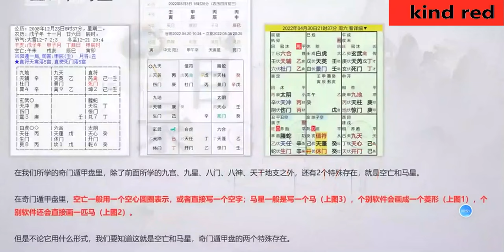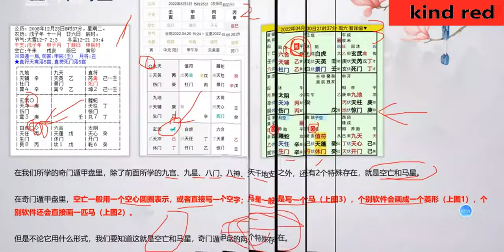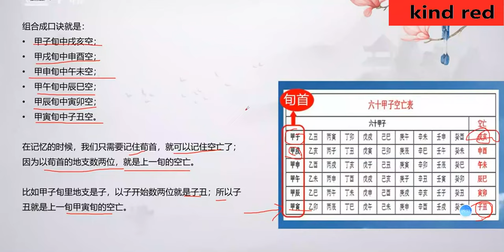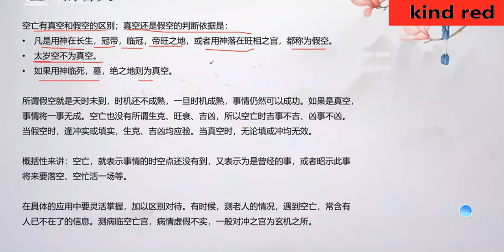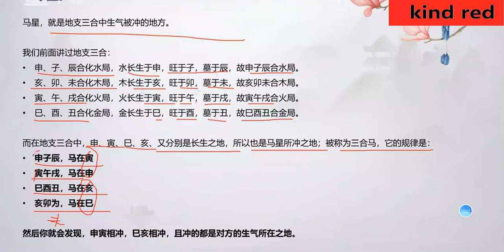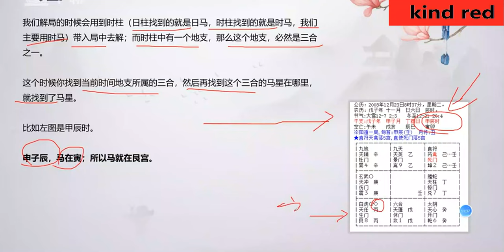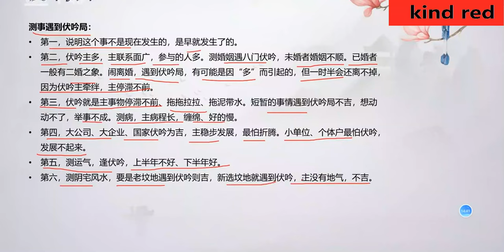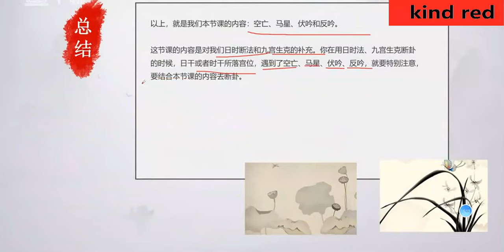12 第十二课：空亡马星和反吟伏吟